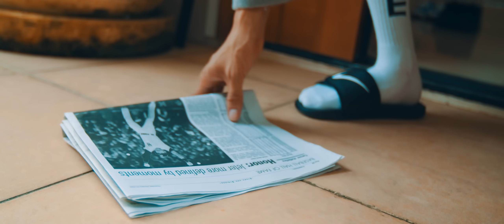¥ellow Bucks - “My Resort” [Official Video]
¥ellow Bucks 1st Album 「Jungle」より

“My Resort” prod. by Tee

¥ellow Bucks
 1st Album 「Jungle」

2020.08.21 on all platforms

1. My Resort
2. Ready Or Not
3. Yessir (feat. Eric B Jr.)
4. Acethetics
5. Blue Sring Season
6. We Know It (feat. MC Tyson)
7. Do Not Enter (feat. Playsson, Daiki Blunt)
8. Everywhere
9. Balls Out (feat. MIYACHI, Shurkn Pap)
10. Keep Smoking
11. Insurance (feat. MuKuRo)
12. IDWLU (feat. SHIMA)
13. After (feat. Jin Dogg)

Lyric by ¥ellowBucks
Cover art by Daiki

¥ELLOW BUCKS
About

---STARRING---
¥ellow Bucks

DJ G-NUTS
Tee
DJ SID
K-DOG
Playsson

---VIDEO CREDIT---
To The Top Filmz
Direction : Daiki Miura